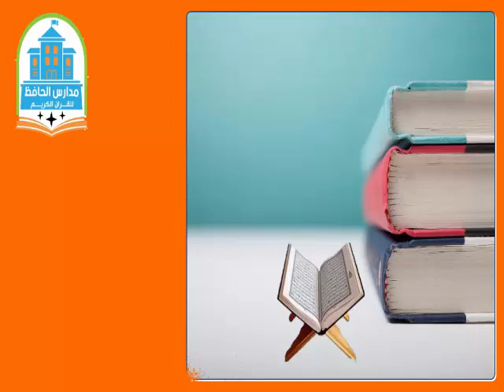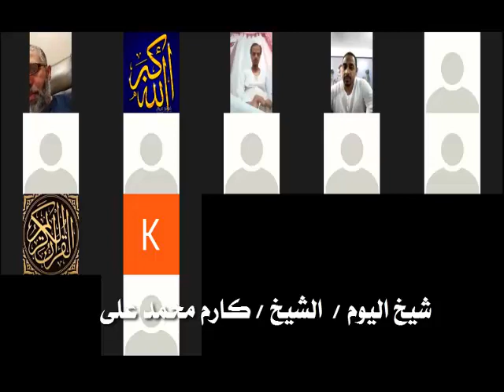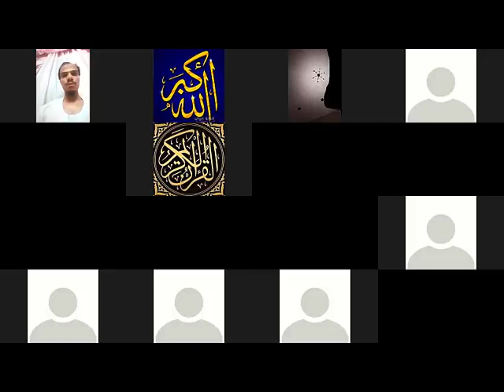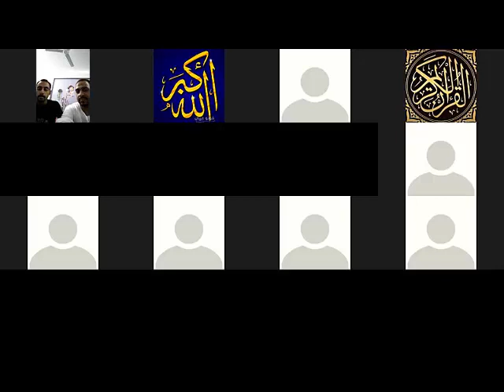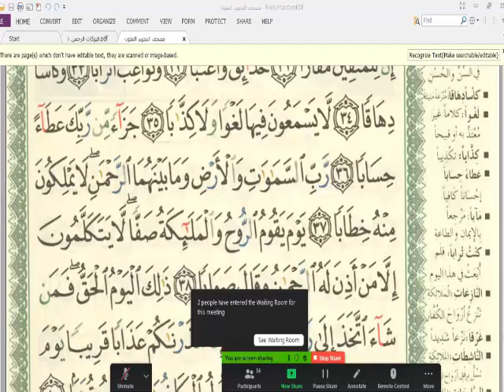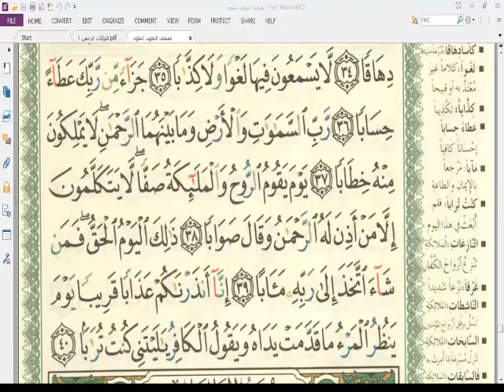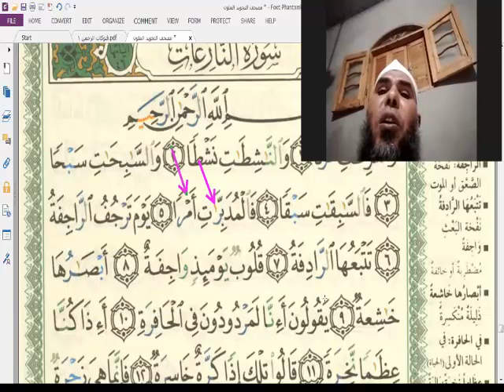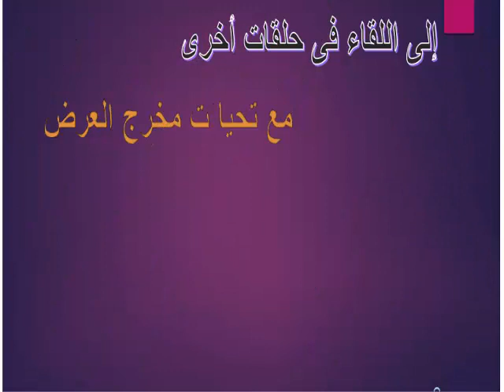الحلقة الثانية من اتقان القران الكريم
التدريب على قراءة وحفظ سورة النبأ والنازعات